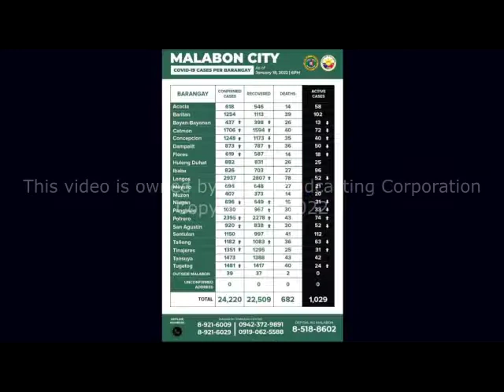JANUARY 20, 2022 RATSADA SA UMAGA